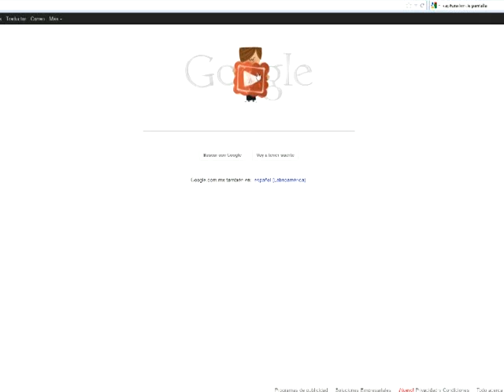Google doodle - San Valentín